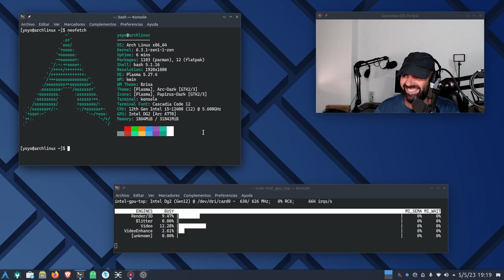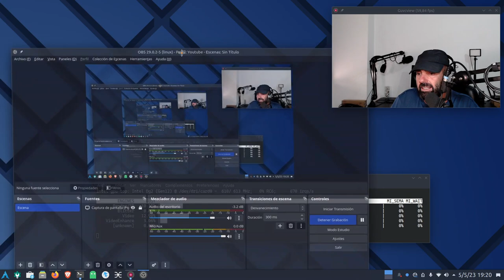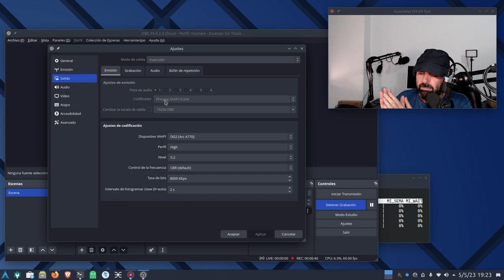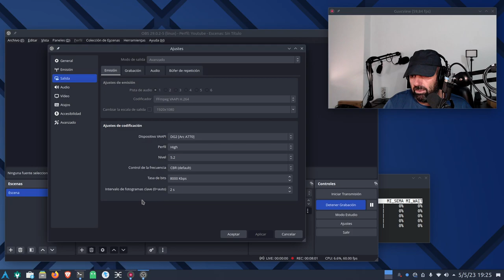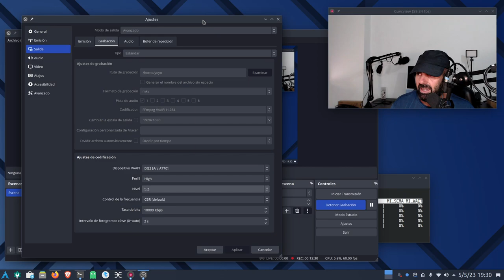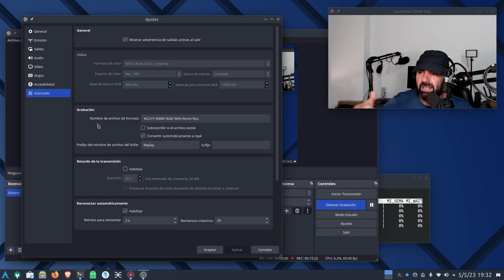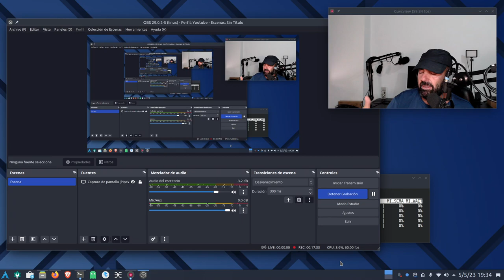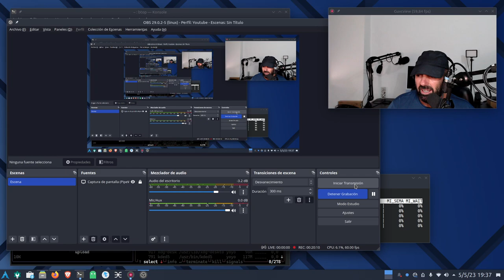En Linux: Cómo configurar OBS Studio para grabación en local de calidad con gráficas Intel o AMD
Hoy os traigo un tutorial de cómo configurar OBS Studio en Linux con gráficas dedicadas o integradas Intel y AMD para conseguir grabaciones de calidad.